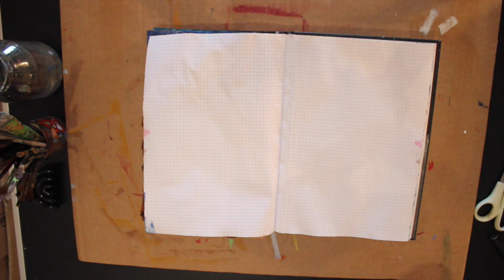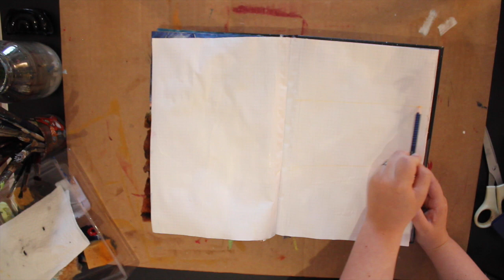Art Journal - Cacti on wall (narrated version) - Part 1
This is another page in my  Art Journal coming together. This is the narrated version of the video, but there is also an un-narrated, shortened version available on this channel.  I hope you enjoy watching the video.
For more information about my art and submitting orders, check out my webpage, Facebook and Twitter.